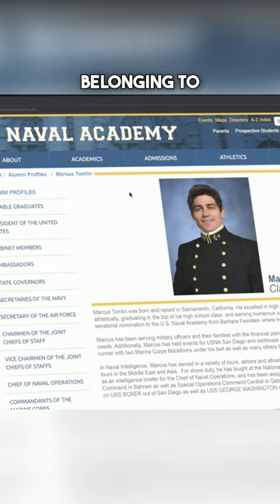A Girl Finds a Navy Sailor's Lost Ring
About video---One day, a girl finds a lost ring belonging to a Navy serviceman. She calls him and lets him know that she has found his lost ring. The man says that he will come the next day to collect the ring. They meet each other, and the girl returns the ring to the serviceman. The serviceman asks her how she found it, and the girl replies that she runs snorkeling tours and does metal detecting when she has time. She finds different things like lost rings, bracelets, and diamonds, and then returns them to their owners.

Impressed by her good deeds, the serviceman tells her that he is also searching for another ring lost in the ocean around the island. He asks if she can teach him metal detecting so that he can find the ring. The girl agrees and invites him to come the next morning on the tour.

ABOUT US--

We're here to talk about movies in a fun and easy-to-understand way. Whether you want to know what a movie is about or if it's worth watching, we've got you covered.

Our team of movie fans breaks down the latest films, old favorites, and hidden gems. We'll explain the story, characters, and why we like or dislike them.

We don't own the movies, pictures, or music we use. They belong to their owners. We use them fairly to talk about and review the movies.

Thanks for joining us on our movie adventures! 🍿🎥